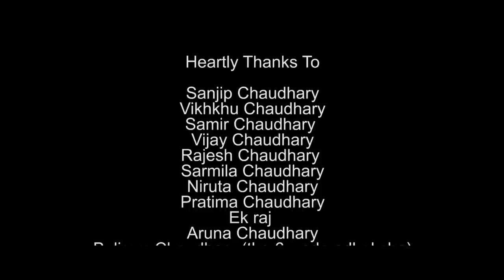Dhoom Machai || New Tharu Song ||Kumar Ft PretuChaudhary || GaneshChaudhary#Naaz songs#bhojpurisong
Dhoom Machai || New Tharu Song || Kumar Ft. Pretu Chaudhary || Ganesh Chaudhary

Presenting Dhoom Machai song which is Sung by GANESH CHAUDHARY, Featuring Kumar Ft. Pretu Chaudhary. Enjoy this Holi with Dhoom Machai. Cast Kumar / Preetu Chaudhary Concept/Direction Amar Khadka Choreography Amit Chaudhary Camera Roshan Chaudhary Edit Som Chaudhary Colorist Sarad Singh VFX Sumit Chaudhary Motion Graphics Krezal Chaudhary Lyrics Kumar Chaudhary Vocal Ganesh Chaudhary Arrange Ganesh Chaudhary Recording Studio Dream Recording Studio (KTM) Heartly Thanks To Sanjip Chaudhary Vikhkhu Chaudhary Samir Chaudhary Vijay Chaudhary Rajesh Chaudhary Sarmila Chaudhary Niruta Chaudhary Pratima Chaudhary Ek raj Aruna Chaudhary Baliram Chaudhary (tkp-6,wada adheksha) A1 Electric Service TKP Jeetu Chaudhary _________________________________________________________________________ Multi-frame Studios is a Tharu Music and Movies distribution company in Nepal. It is mainly focused on Tharu Entertainment Contain Provider For Youtube channels. This channel mainly focuses on entertaining our Youtube viewer from the New Tharu Music Video and Movies. If any videos, audio songs in this channel are downloaded and uploaded on other YouTube Channel and Facebook pages without prior permission will be strictly prohibited, the strictest legal action will be taken to compensate for the damages.